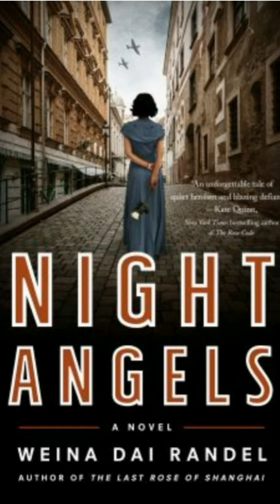Historical Fiction books May 2023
Historical Fiction
May 2023

Recent Releases

Night Flight to Paris
by Cara Black

The Woman with the Cure
by Lynn Cullen

Marvelous
by Molly Greeley

Essex Dogs
by Dan Jones

The Perfumist of Paris
by Alka Joshi

The Last Russian Doll
by Kristen Loesch

White Fox
by Owen Matthews

Night Angels
by Weina Dai Randel

Stealing
by Margaret Verble